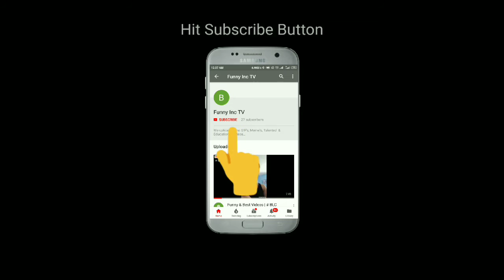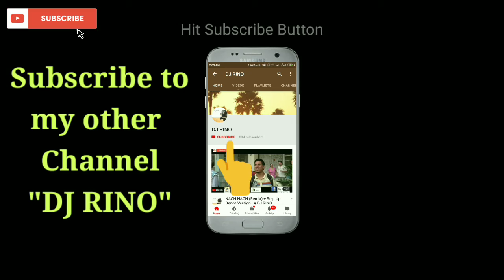Hilarious MEMES that will make you laugh all day | # FUNNY Inc TV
Hi Viewers,

This video is to show my support 🙏 against original owners, so they only own all credits.

Welcome to our (FIT) YouTube channel FUNNY Inc TV, we uploads GIF's, Meme's, Funny & Motivational Videos & etc.

This channel is to entertain people and I usually focus on joking about what the people are doing not the individual themselves, so please don't go spreading hate it's all for laughs & entertainment only.

👉 Note: This channel is created to promote and support magnificent producers' and labels' releases.
No copyrights infringement intended for both Video & Audio.

Under Sec 107,  Copyrights Act 1976.

Any unauthorised re upload of this video or my mixings in any place of the social media or at any websites without my knowledge is strictly prohibited.

FUNNY Inc TV